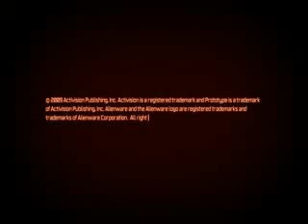Prototype Demo xvid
Prototype game play